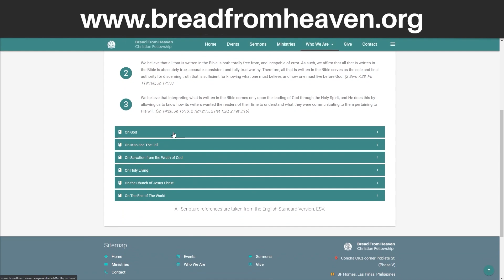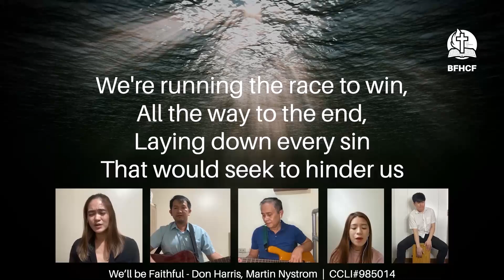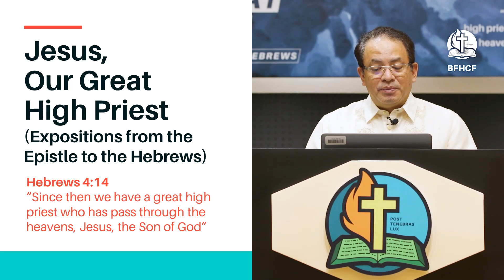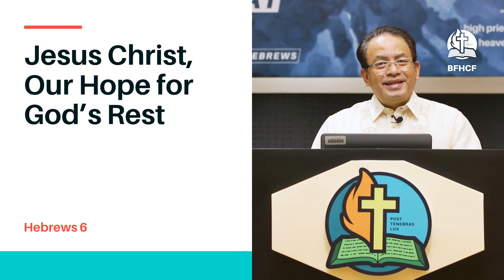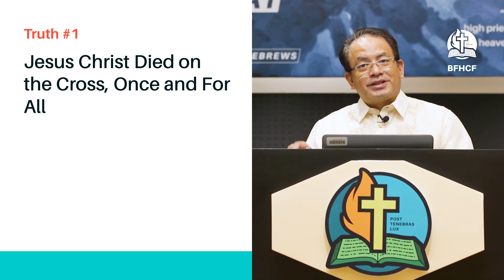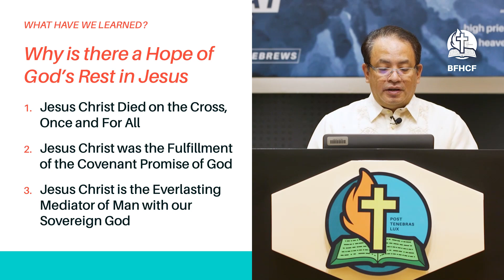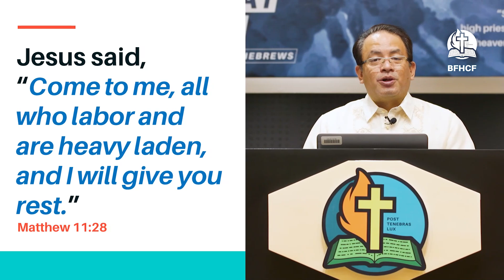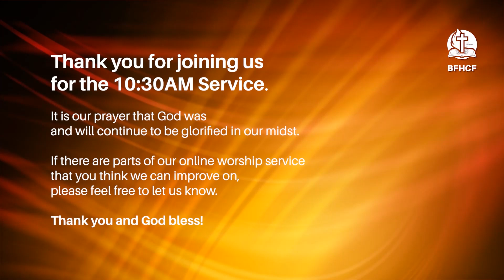Jesus, Our Great High Priest | Hebrews 4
10:30AM Worship Service
(English)